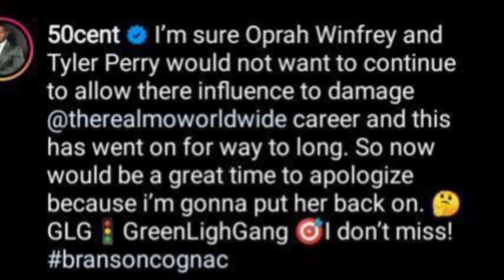Fabolous Finally Gives Diddy Some/ 50 Cent Take Shots At Oprah & Tyler Perry for Monique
Diddy and Fabolous are seen partying together celebrating Diddy's Deleon brand. Also 50 Cent defends Monique and take shots at Tyler Perry and Oprah

nightanddaytalkmedia